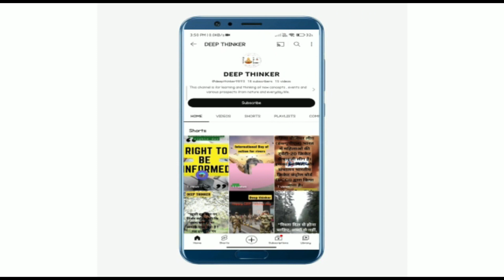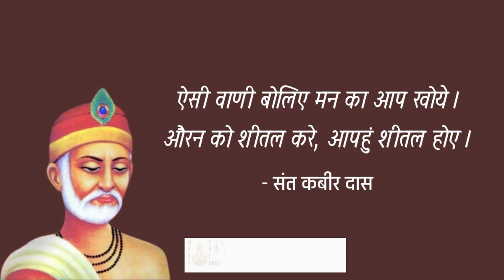KABIR JAYANTI | कबीर दास | 04-06-2023 | Facts of Deep Thinker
आज यानी 04 जून को कबीर दास जयंती है। हर साल ज्येष्ठ माह में पूर्णिमा तिथि को संत कबीरदास जी की जयंती मनाई जाती है। संत कबीरदास भक्तिकाल के प्रमुख कवि थे।

THANKS